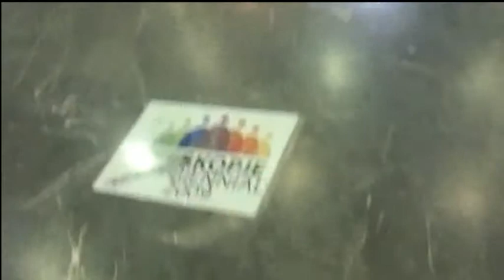Rock On " Skopje Biennial 09 "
ROCK ON " Skopje Biennial 2009"
Art project (Street Perfomance)

The performance is realised by the artists who realised stunts and dances in public spaces. That kind of performance make a decontextualisation of the "un-space" used by workers during their job, so "Work in progress" become "Dance in progress". In this project the process called "messing signs" happens physically in the space and is realised by altering pictographic language that incite the public to exult "Rock On!".

Project: GIANFRANCO PULITANO
Video Editing: TONINO PULITANO
Filming: GIANFRANCO PULITANO
Mixed By:TONINO PULITANO
Featuing: EXPLOSIVE CREW (From Italy)
Dancers: DANIELE PASSARELLO, ALESSANDRO MIRABILE, TONINO PULITANO

Special Thanks For Support: UFFICIO PROMOZIONE GIOVANI ARTISTI (GAi) - SKOPJE BIENNIAL 2009 - BJCEM.

Special Thanks: ENRICA CARNAZZA - FEDERICA CANDELARESI - GIANFRANCO PULITANO - DANIELA D'ANDREA - HAFI HATEM - G-TOWN and YOUNG ARTIST from PALESTAIN - ALL YOUNG from SKOPJE